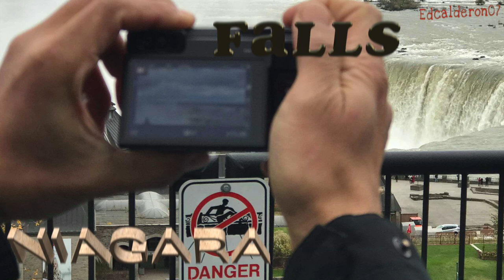A DAY IN NIAGARA FALLS